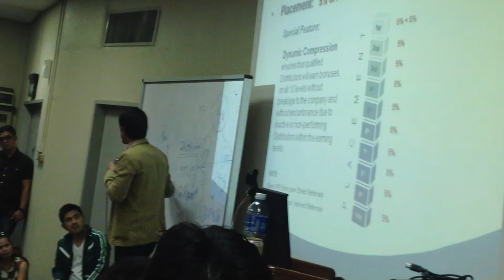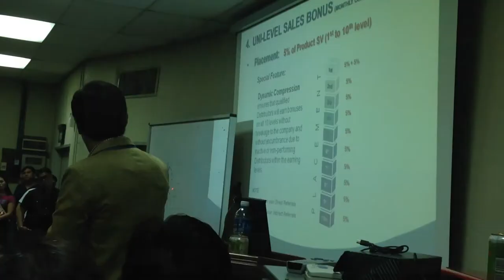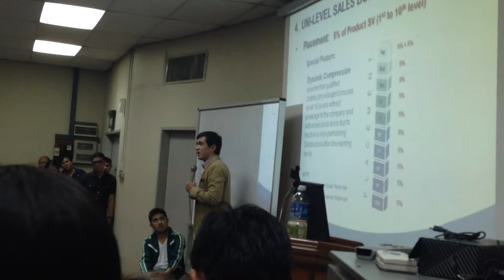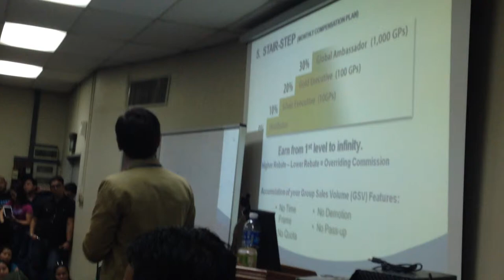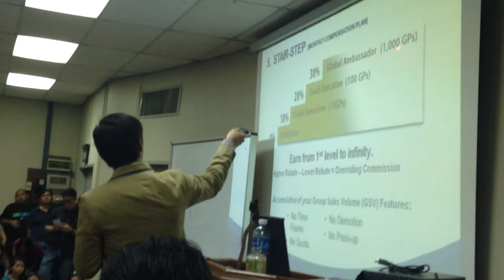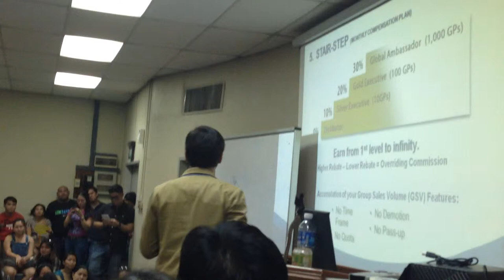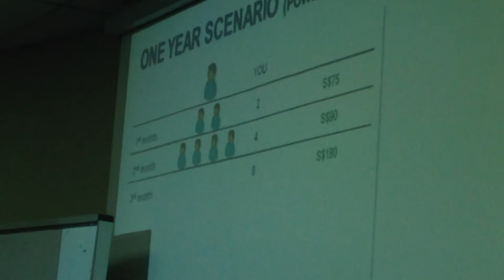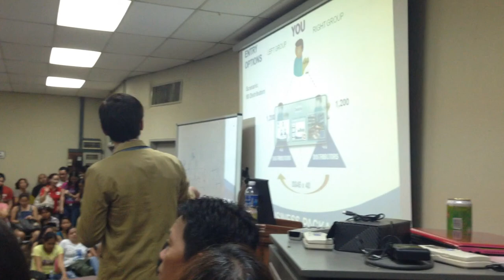Aim Global Business Opportunity by Jurgen Gonzales Part3